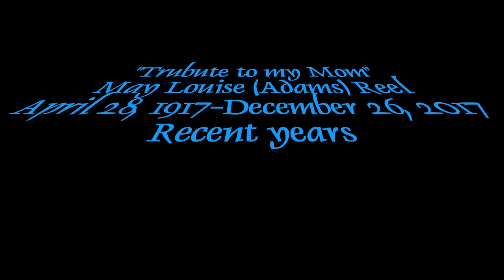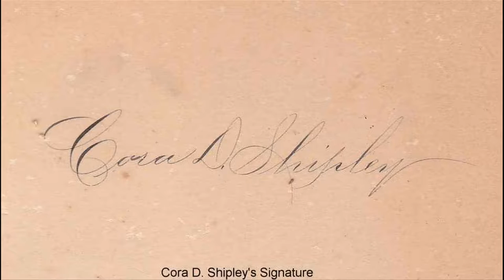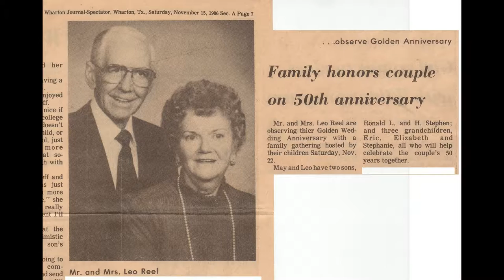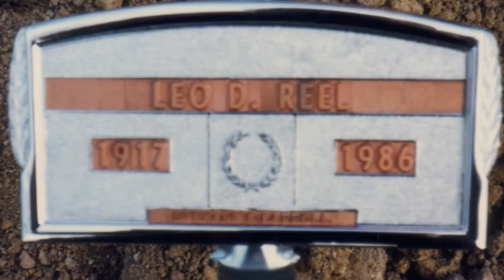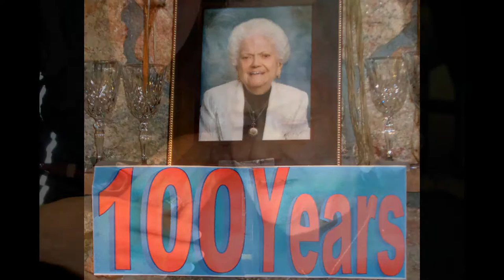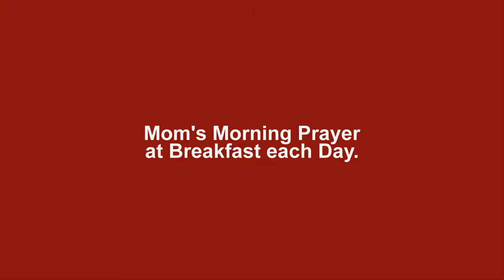May Louise (Adams) Reel Photos Through 2017 "Tribute to our Mom" ***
May Louise (Adams) Reel- Photos through 2017 "Tribute to our Mom". Born April 28,1917 Passed away December 26, 2017. 2nd Corinthians 5:8 "Spirit absent from the body is with the Lord". The most gracious, loving, caring Mom one could want. A true Gift from God. She lived her life as our Angle from on Most High. This video is to pay Tribute and Honor her life. Includes family and friends of 100 years and 8 months. Only a partial selection because many who should be here I do not have their photo.

May Louise Adams Reel was born April 28, 1917 in Paris Ill to the late Harry B. Adams and Lucy Clay Shipley Adams. May and Leo having moved to Houston in 1946 from Paris was a resident of Wharton Tx from 1968 to 2014. She move to Cody with her son Ron in 2014. She graduated from Paris High School. She was a loving and devoted wife and Mother, a homemaker and helping hand in the family businesses. In November of 1935 she married Leo David Reel of Paris and Leo preceded her in death on December 8, 1986 just after their November 22nd 50th Wedding Anniversary. 2017 marks their 81st Wedding Anniversary. She was also preceded in death by her sister Hazel Kraemer, brothers Nolan, George, Lloyd and Fred Adams. She is survived by her 2 sons Ron and Steve and a daughter-in-law Betty, three grandchildren, five great grand children, a sister in-law- Eleanor Adams and 25 nieces and nephews. May was a member of the Second Baptist Church of Houston since 1948, a 47 year member of the Wharton Garden Club, The Phillimathians, Book Review and she volunteered at Gulf Coast Medical Center for 35 years until her health caused her to retire. A riding and camping Member of the Cody Riding Club.

She was be laid to rest next to here husband Leo in the Edgar Cemetery, Paris Ill.

When May was born in 1917, the family Dr. Conklin came out to the house in his Doctor’s Buck Board buggy and told her Mom Lucy, do not bother naming this girl, she will not make it through the night. May out lived them all with true delight and willingness of life. Her name was finally recorded at the Paris Courthouse in 1958.

For Leo and the family, She was a loving, caring and supportive Wife and Mother. Christmas was her special Season and she knew no limit to celebrating the Birth of Jesus. Christmas was a time of Feast in our home. May loved cooking and baking for every occasion and fund raiser in the community. She loved needle point, petite point, quilt making and other needle work. She also enjoyed ceramics and made many masterpieces over the years. May was very active in the Parent Teachers Association (PTA), Green Tree Garden Club Houston, and a long time volunteer as a “Pink Lady” at the Gulf Coast Medical Center (35yrs). A member of the Texas Aggie’s Mother’s Club.

May often entertained for the organizations she belonged to in her home several times each year. She often enjoyed smaller social events of Canasta and Texas “42" dominoes. She was a member of Ada Cox Sunday School Class. May was Born into the Christian Church of Paris Ill. and attended Redman School prior to High School.

May was active and Charter Member of the Harris County Houston Fat Stock & Rodeo with Leo, she Loved horse back and trail rides, they often traveled in their Avion trailer around USA, she played Chicken foot with the Methodist Ladies, Cooked cookies and sent them to Vietnam for Ron, Officers in clubs and ran the chairs, a member of the Sage Creek women club Cody, and she was always a gracious friend and hostess.

Active members of the Harris County Sheriff's Mounted Posse Houston.

As a girl, her job before going to school was to gather and wash all the chimneys of the oil lamps. Then she road the Old blind pony Daisy to school . May was a Life member VFW Ladies Auxiliary.
She often set a table for 85 in her Wharton home when Entertaining with fine Silver, Crystal and China. They often entertained Leo’s important business customers through their Membership at The Houston Club.
She was many times the recipient of the blue ribbon or best of show in flower arranging competition.
Mom’s request: “ to those I love and those who love me, when I am gone, release me, let me go. You must not tie yourself to me with tears. Be happy that we had so many good years. I give you my love, you can only guess how much you gave to me in happiness. I thank you for the love you each have shown, but now it’s time I traveled on alone. So grieve a while for me, if grieve you must, then let your grief be comforted by trust. It’s only for a while that we must part. So, Bless the Memories within your heart. I won’t be far away, for life goes on. So if you need me, call and I will come. Though you can’t see nor touch me, I will be near, with all my love around you so soft and clear and then when you must come this way alone, I will great you with a smile and say welcome home”- Mom.